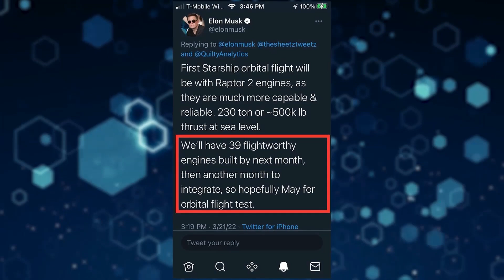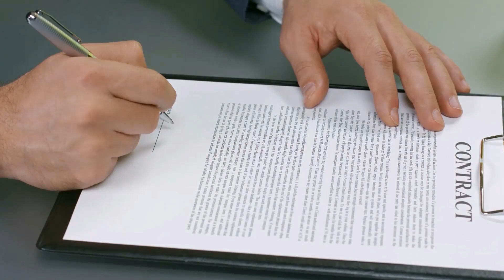IT IS HAPPENING - The SpaceX Starship Orbital Launch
It is finally happening! The SpaceX starship orbital flight may just be weeks away. As mentioned by Elon Musk on many occasions, the SpaceX starship’s orbital flight has been anticipated for a long time. Elon Musk is now quite positive about this upcoming orbital launch for Starship SN15 that has been delayed multiple times. Now, it looks like the starship orbital flight date may now finally be close. The launch of the starship has been delayed due to pending environmental assessments from the Federal Aviation Administration (FAA). After taken a fair amount of time the FAA now seems ready to give a final go to Elon Musk’s SpaceX. If our sources are correct, then we might very well see the starship launch in to orbit during May 2022.

Elon Musk’s SpaceX is responsible for making the starship, which is a nearly 400-foot or 122-meter-tall rocket, with a reusable rocket. The reusability feature has quite a lot of benefits to it- one of them being that there is a greatly increased turnaround time so that the spacecraft will be able to take more frequent trips to space. The goal of SpaceX is to finally create a vehicle that can carry both people and cargo beyond Earth using a rocket that is not disregarded after every use. The rockets that the starship sits on uses SpaceX’s super heavy boosters powered by the raptor series of engines.

Will Elon Musk finally be successful in launching the starship into orbit this May? Time will show!

Chapters:
0:00 Starship Orbital Launch
0:52 Starship SN15 and SN20
1:44 Upgraded Factory for Starship
2:12 Design and Modications for a sucessful Launch
3:57 Future Plans for Starship